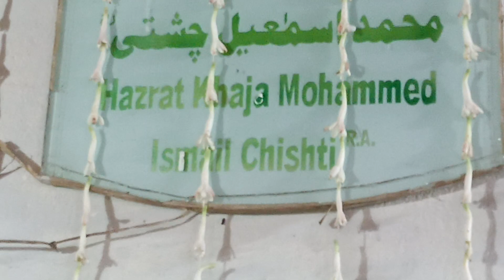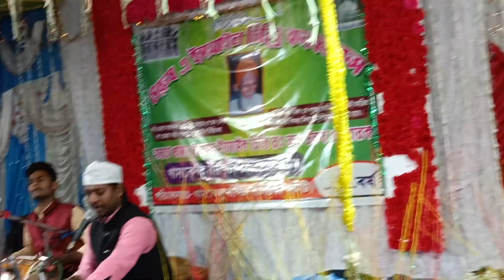💌উরুস মোবারক 🌹হজরত খাজা মুহাম্মদ ইসমাইল চিস্তি রঃ আঃ👍